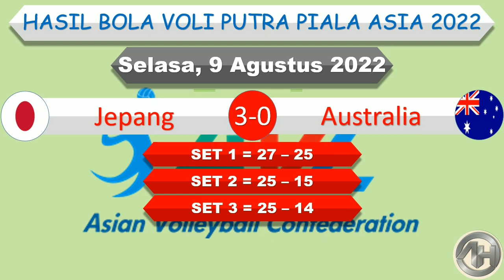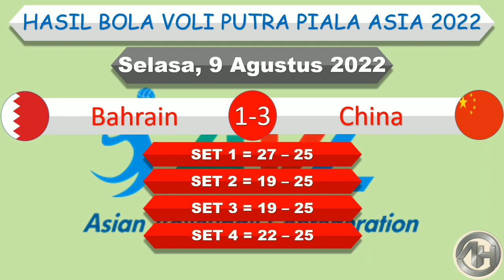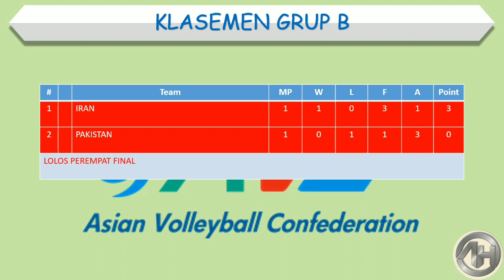Hasil Bola Voli Putra Piala Asia 2022 Hari Ini │ Bahrain vs China │ Selasa, 9 Agustus 2022 │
Hasil Bola Voli Putra Piala Asia 2022 Hari Ini

Jepang 3-0 Australia
Thailand 3-2 Korea Selatan
Bahrain 1-3 China